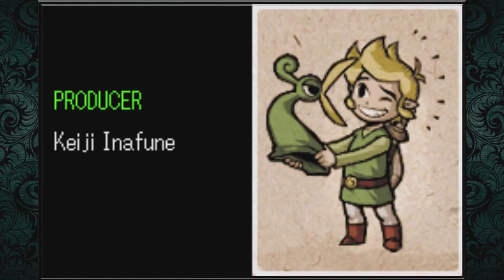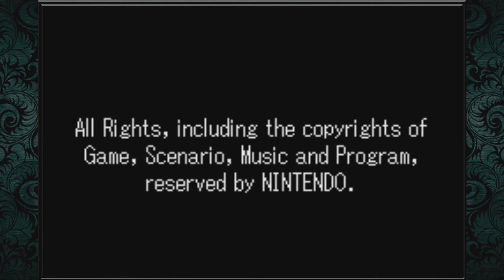The Minish Cap Finale: Vaati The Bitch-Ass Minish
After this video, you'll see living proof. Then you will know ...